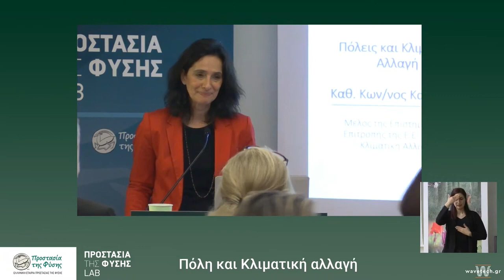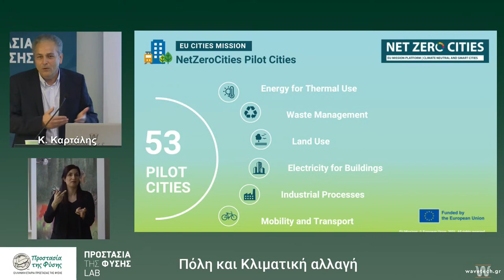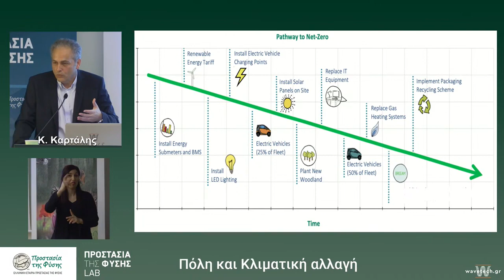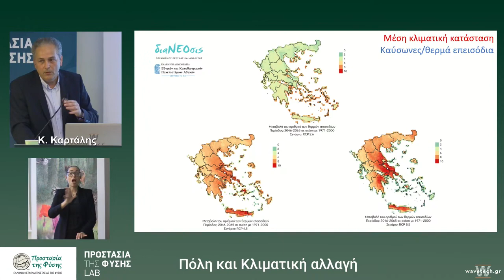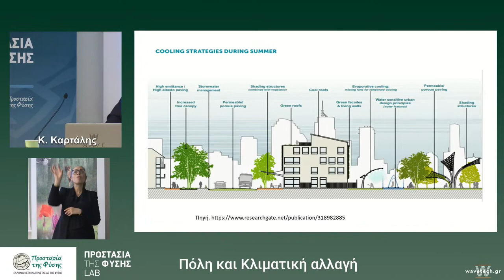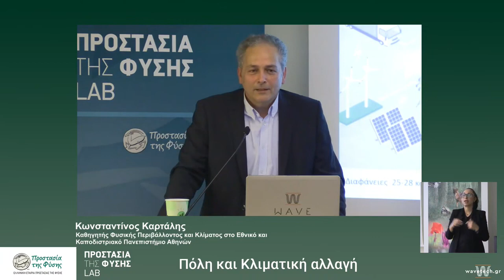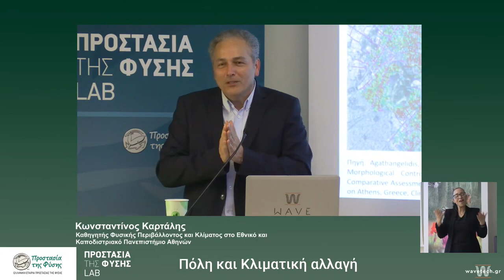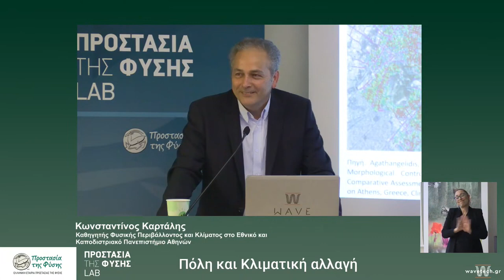Προστασία της Φύσης LAB - Ομιλία Καθηγητή Κωνσταντίνου Καρτάλη - "Πόλη και Κλιματική αλλαγή"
Στην πρώτη ομιλία με θέμα «Πόλη και Κλιματική αλλαγή», ο Κωνσταντίνος Καρτάλης μίλησε για τους κλιματικούς κινδύνους που αντιμετωπίζουν οι πόλεις, για τα νέα πρότυπα σχεδιασμού τους με πράσινες υποδομές και λύσεις βασισμένες στη φύση (nature-based solutions), θα αναλύσει δράσεις για κλιματικά ουδέτερες και ανθεκτικές πόλεις και θα προτείνει αλλαγές που κάθε πολίτης μπορεί να εντάξει στην καθημερινότητά του.